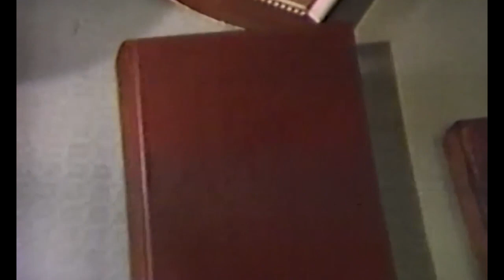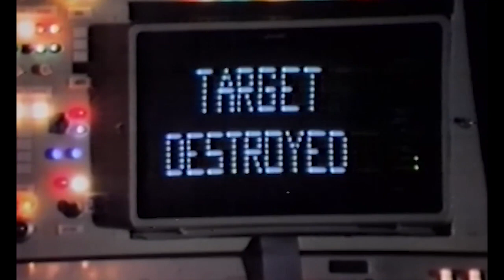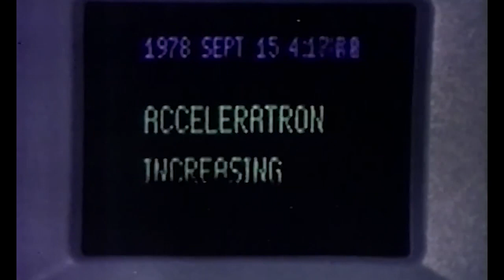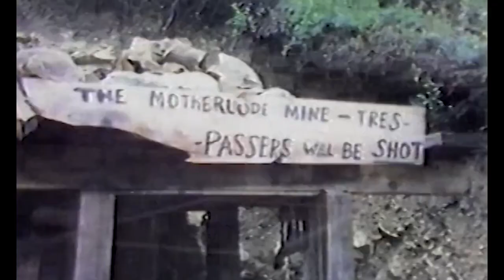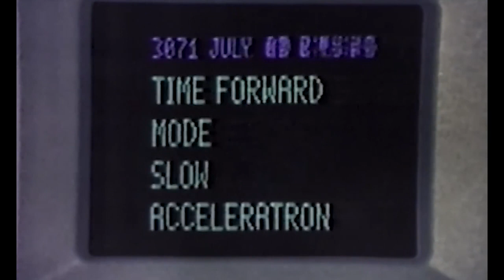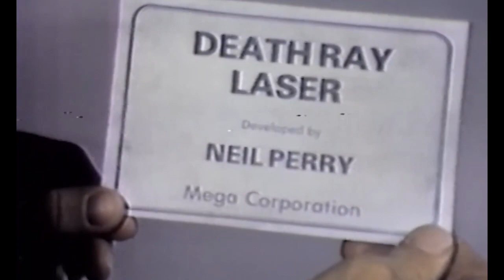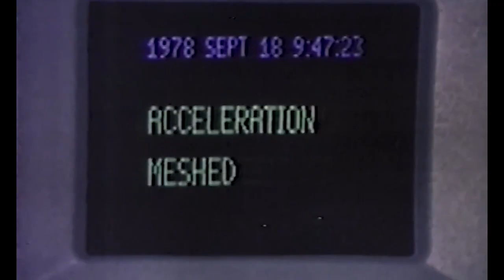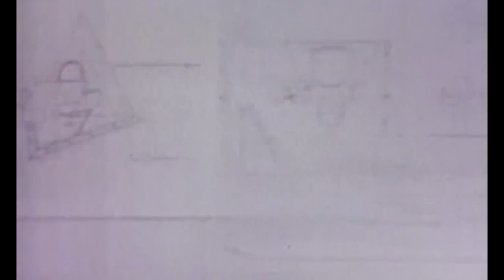The time machine tv movie 1978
A scientist builds a machine that will enable him to travel back and forth in time, but when he puts it in motion, he gets more than he bargained for.